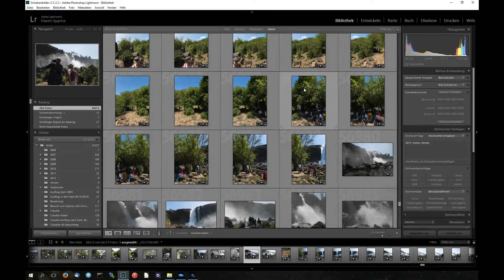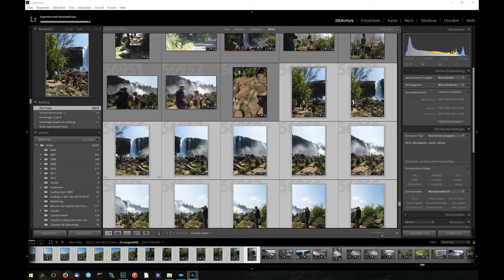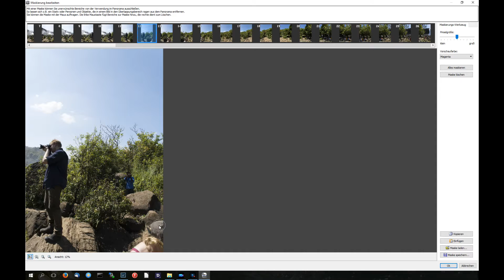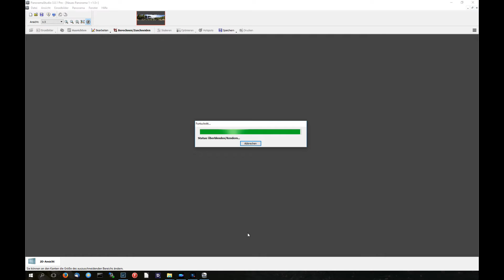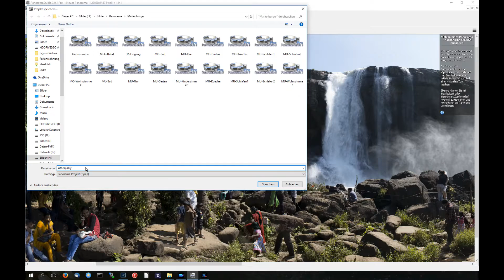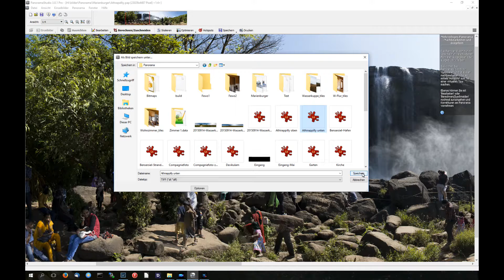Panoramastudio - Grundlagen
Wir erstellen ein einfaches Panorama und lernen einfache Bearbeitungsfunktionen.